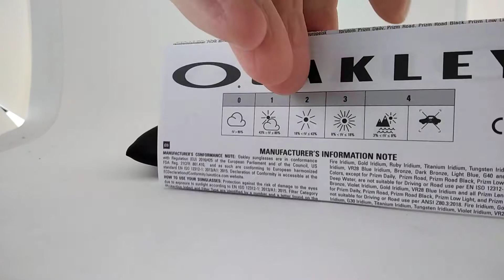Unboxing Genuine Sunglasses Oakley OO9436 LATCH BETA 943606 Occhiali da sole